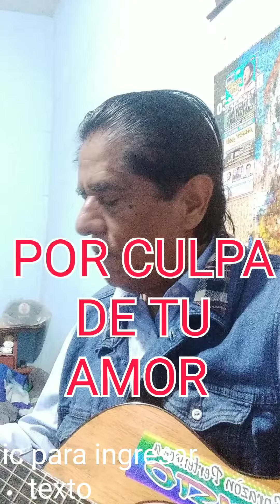CULPA DE TU AMOR COVER. VÍCTOR SEBASTIÁN ACÚSTICO DE CAS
Por culpa de tu amor CANCIÓN  de los cuatro soles.
cover ACÚSTICO  by VÍCTOR SEBASTIÁN Martínez Beteta.